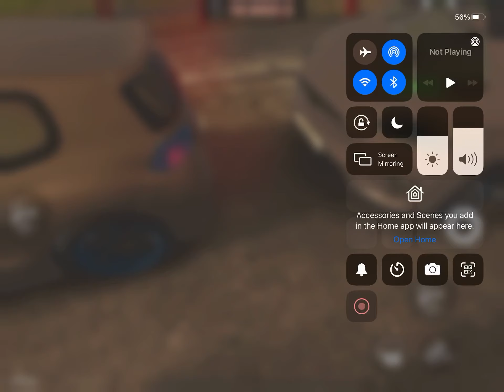We play mad out 2